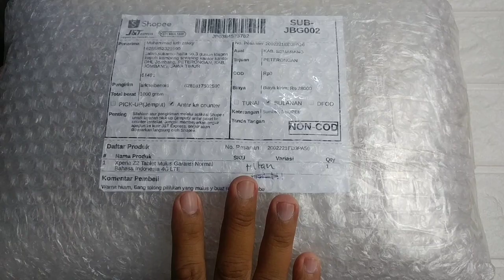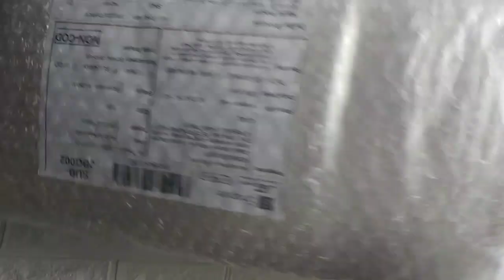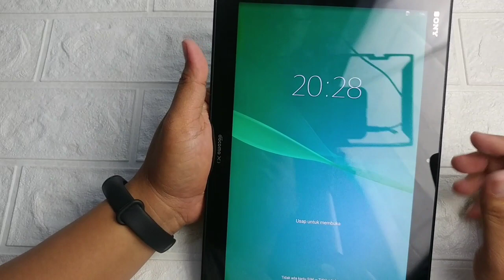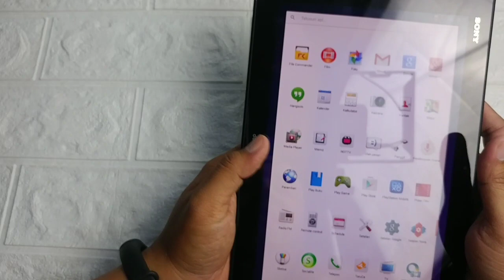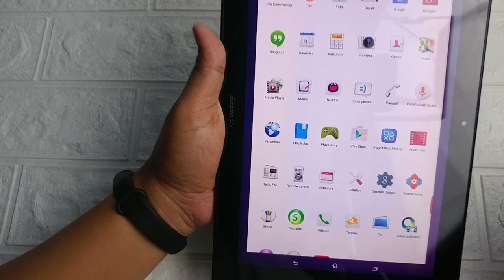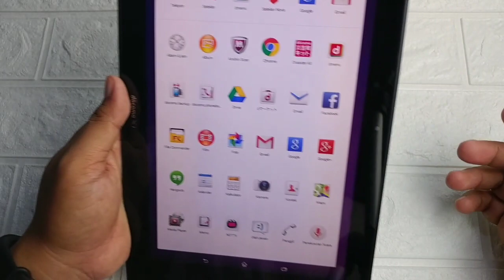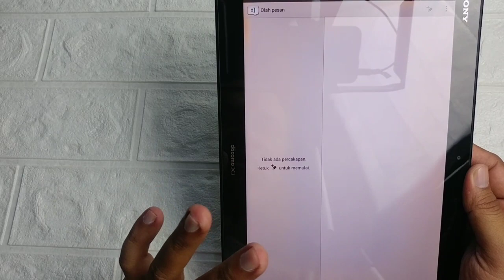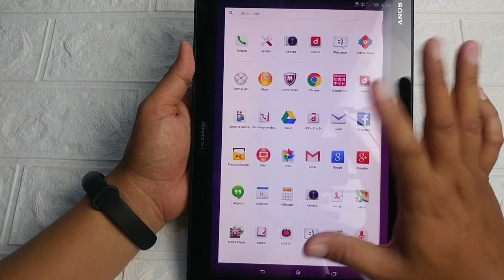Tablet Jepang Setipis Ini Cuma 900rbuan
Tablet jepang paling tipis ini bisa didapatkan dengan harga terjangkau, cuma 900rbuan saja, seperti ada penampakan detilnya?...

Link Pembelian :
(karena ini bekas, stok tdk selalu ada y, tergantung hoki agan)